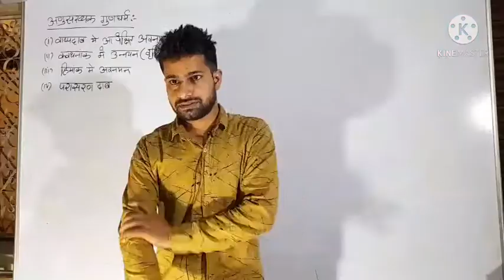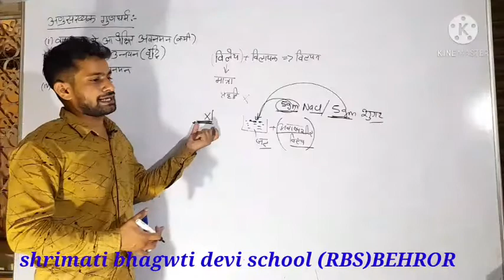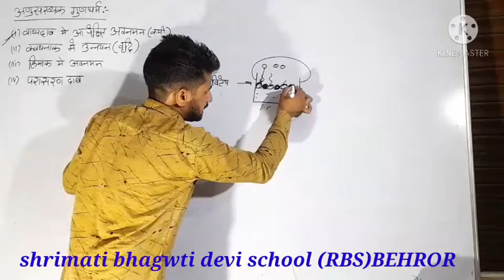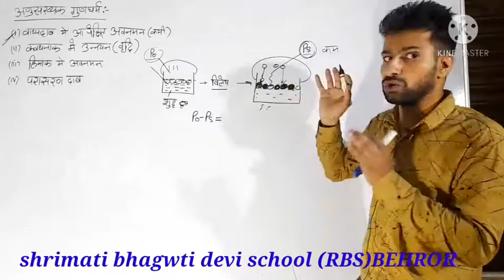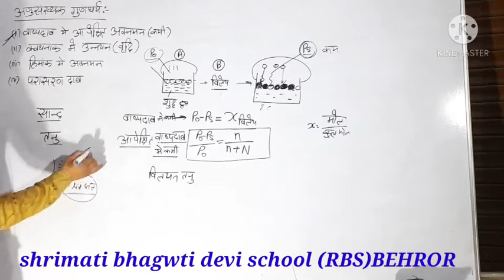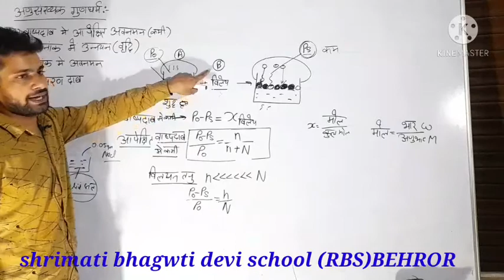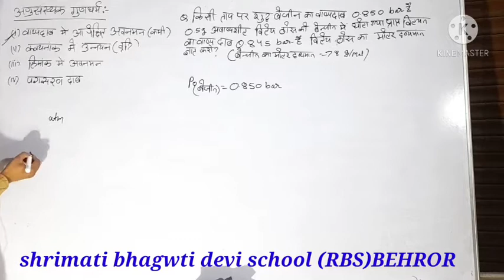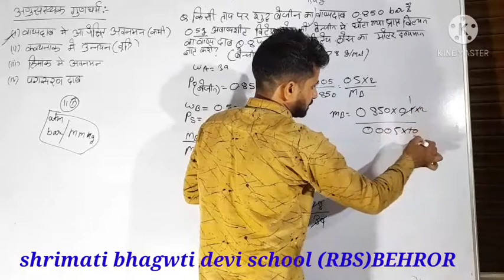colligative property (L-1)